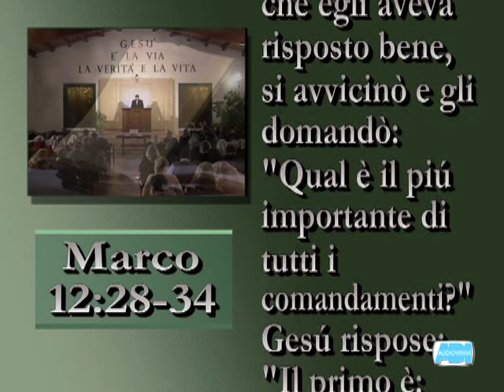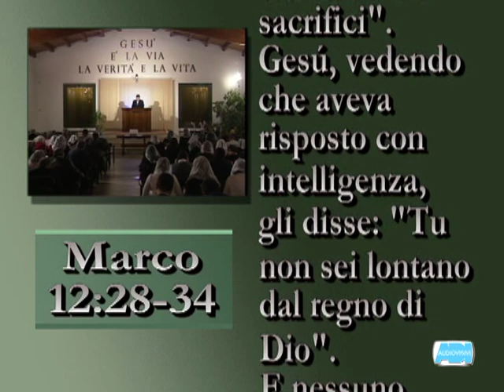Logos | Alessandro Cravana: "Non lontano dal Regno di Dio"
Logos 103. Sintesi della predicazione della Parola di Dio a cura del pastore Alessandro Cravana. Registrazione del Servizio Audiovisivi del 26 aprile 2008 durante una riunione di culto nella Chiesa Cristiana Evangelica ADI di Brescia.